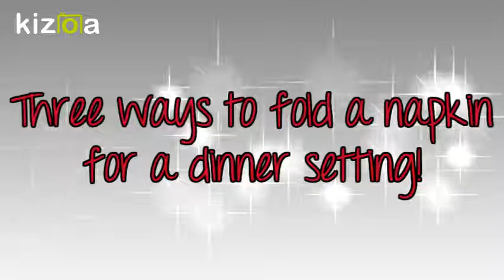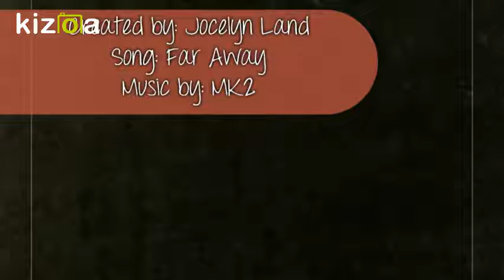Kizoa Movie - Video - Slideshow Maker: Folding Dinner Napkins